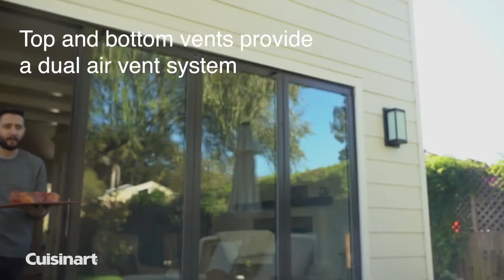Cuisinart® Vertical 18 in Charcoal Smoker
The Cuisinart Vertical 18” Charcoal Smoker was built to last. The three year warranty adds confidence to the durable framework and porcelain enamel water bowl. With two 18” solid steel cooking grates, this smoker can accommodate just about any food you’re looking to smoke at the house. Working a charcoal smoker is as simple as lighting the charcoal, filling up the water bowl, and then casually adjusting the air vents to control the temperature. This vertical barrel design makes it easy to keep a consistent temperature with minimal adjustments and accessing the water bowl and charcoal grate doesn’t get much easier with this vertically hinged door. When all you need to setup the Cuisinart Vertical 18” Charcoal smoker is 15 minutes and a screwdriver, you’ll be smoking your favorite foods in no time!